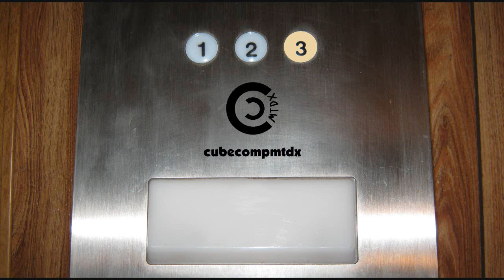Severe Thunderstorm with Intense Lightning - 8-22-19 (WeatherCase #1)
This storm hit while I was at work. As a result,  the WeatherCase Camera #1 and Porch Camera were the only 2 devices deployed for this storm (they had been running all day. Both were facing north, while the storm approached from the southwest. This was the most lightning-intense storm for the month of August to hit the area, and probably the most lightning-intense storm of 2019 to hit this area. Lots of close strikes, some of which were open-air strikes which got caught on video! One strike even causes a brief power outage! This storm was not the only lightning-intense storm to hit on this day.